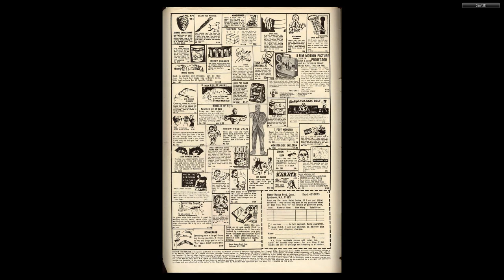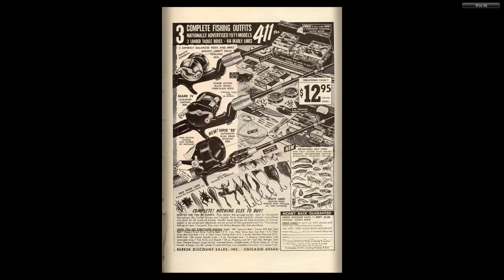Dennis the Menace 114 Fawcett May 1971